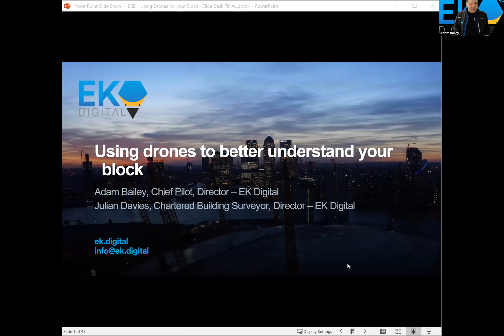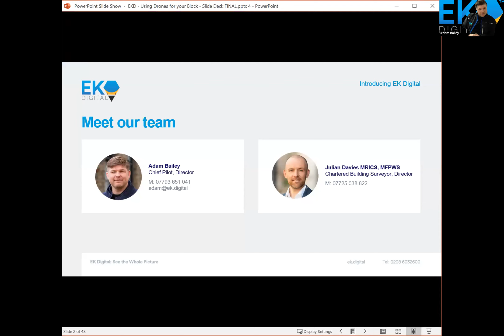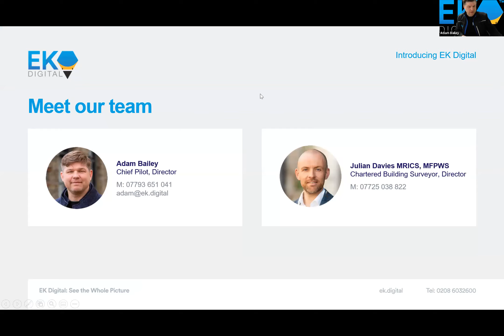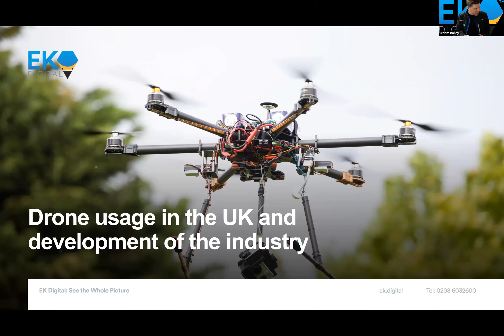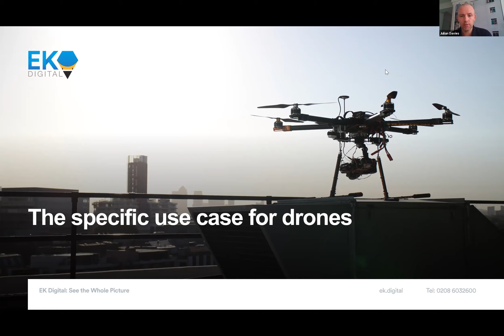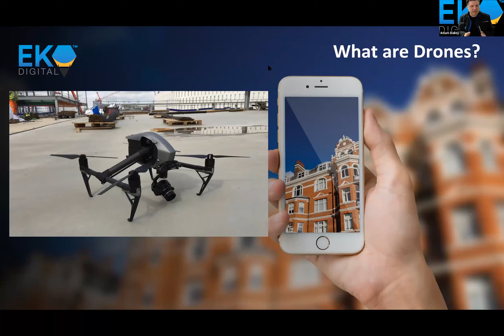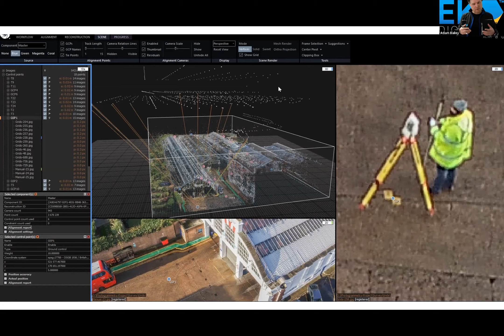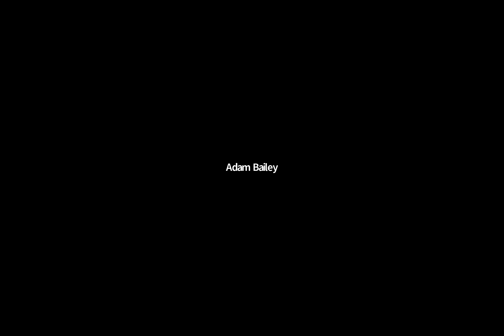Leasehold Knowledge Week: Using drones to better understand your block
This webinar is hosted by Adam Bailey, Director of EK Digital, and Julian Davies, Director of The Earl Kendrick Group.

In this webinar they discuss using drones to better understand your block and cover the following points:

- Why use drones?
- What are the regulations for using drones?
- Why use a professional drone operator?
- What can drones achieve?
- How does this help leaseholders and block managers?